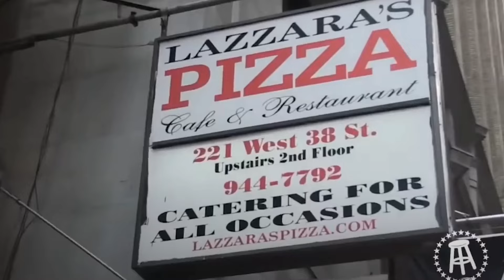NY1's Stef Manisero sits down one-on-one with Barstool's Dave Portnoy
Talking One Bite Pizza Fest, the $1 Barstool buyback, and a NYC-based lightning round